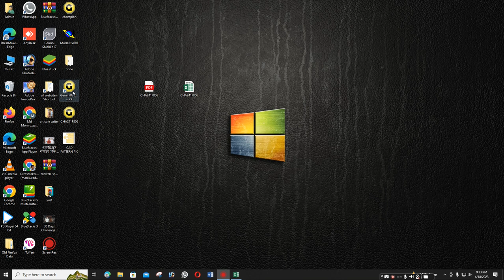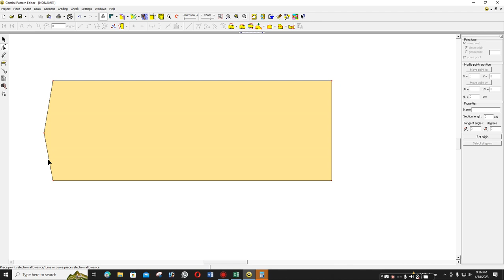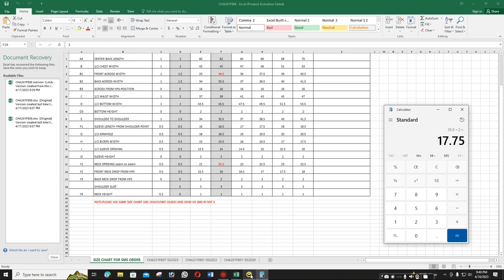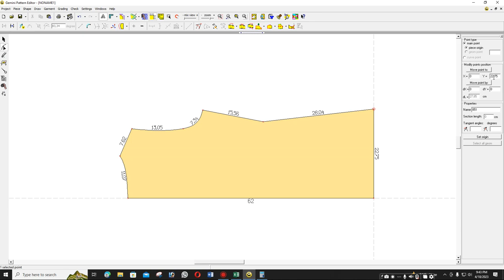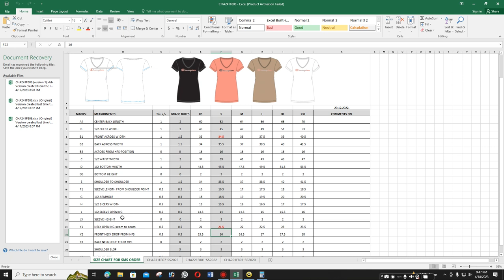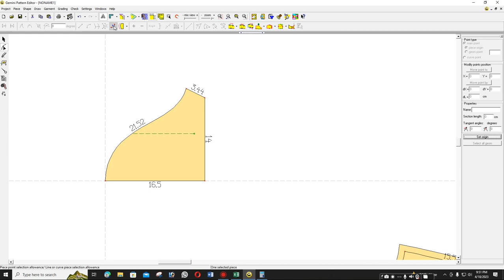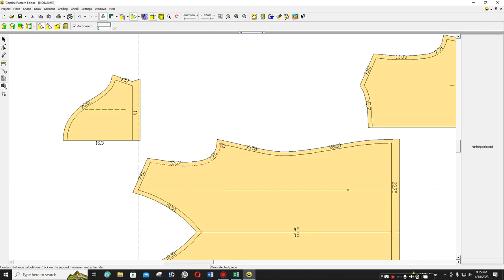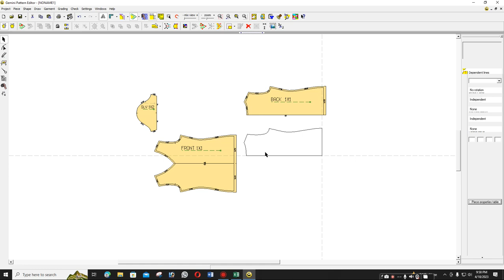cad pattern v neck t shirt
This is ladies v-neck t-shirt tutorial . If you like this video I am inspire to make another video. So please help to inspire. Thanks